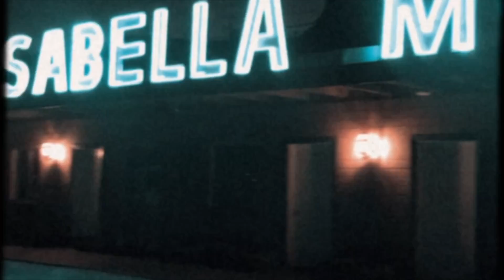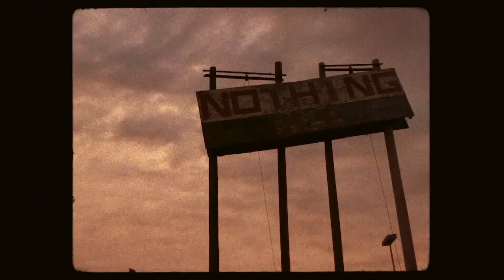Laura-Mary Carter - Town Called Nothing (Official Video)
Laura-Mary Carter's 'Town Called Nothing', the first single taken from the upcoming mini-album 'Town Called Nothing'.

Town Called Nothing Lyrics:
Get in my car
Lets drive to nowhere
We’ve done this before
And I had this coming
Carried away
By the sound of your voice
But I know now
It's a state of mind

In this town called nothing

We carried on down
To the side of this mountain
We couldn’t be sure
We would get to where we were going
I saw many signs
I tried to escape
But you kept on coming

To this town called nothing

Gonna keep the motor running

Get in my car let's drive to nowhere